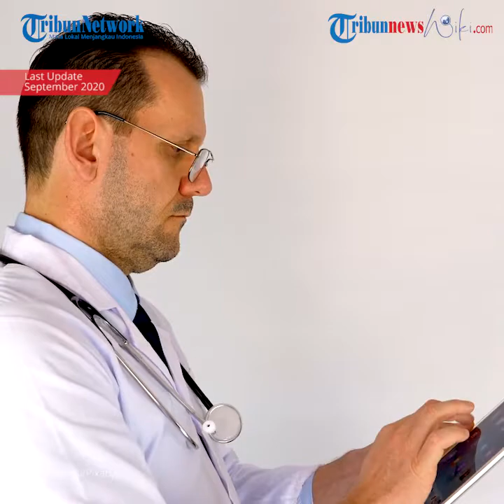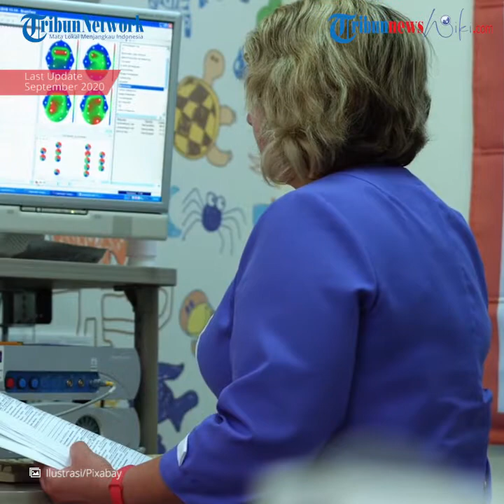Dermatitis Atopik, Dermatitis Eksim yang Terjadi akibat Adanya Peradangan pada Kulit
TRIBUN-VIDEO.COM - Dermatitis atopik merupakan salah satu jenis dermatitis (eksim) yang terjadi akibat adanya peradangan pada kulit.

Kondisi ini bisa disertai dengan kulit yang memerah, kering, dan pecah-pecah.

Peradangan biasanya berlangsung lama, bahkan hingga bertahun-tahun.

Gejala

Setiap pengidap dapat merasakan gejala yang berbeda.

Pada balita, gejala dermatitis atopik berupa kulit bersisik, memerah, dan berkerak di area pipi, kulit kepala, tangan dan kaki.

Sedangkan pada anak-anak dan orang dewasa, gejala eksim atopik yang sering muncul adalah ruam merah dan terasa sangat gatal di area belakang leher, lutut, dan siku.

Selain gejala tersebut, pengidap juga dapat merasakan gejala lain, seperti:

Ruam yang menonjol dan mengeluarkan cairan.
Kulit kering dan bersisik.
Kulit di telapak tangan atau area bawah mata mengerut atau kusut.
Kulit di sekitar mata lebih gelap.
Kulit pecah-pecah, terkelupas, hingga mengeluarkan darah.
Rasa gatal yang muncul lebih buruk saat malam hari dan jika digaruk, kulit akan menjadi lebih tebal, timbul bopeng atau berlubang, dan menggelap.

Terus-menerus menggaruk area kulit yang bermasalah pun dapat memicu infeksi.

Penyebab

Dermatitis atopik terjadi akibat interaksi multifaktorial, yaitu faktor genetik (keturunan), lingkungan, gangguan fungsi sawar (pelindung) kulit, faktor imunologi, dan infeksi.

Pencegahan dan Pengobatan

Lakukan beberapa hal ini untuk mencegah dermatitis atopik kambuh.

Salah satu yang utama adalah dengan menghindari faktor pencetus.

Jika pencetus alergi adalah debu, maka hindari debu.

Jika pencetusnya berupa susu, hindari semua makanan dan minuman yang mengandung susu.

Melakukan beberapa hal berikut juga dapat membantu:

Bersihkan secara berkala perlengkapan tidur. Ganti seprai dan sarung bantal guling minimal 2 minggu sekali.
Gunakan selimut saat tidur, khususnya jika tidak tahan dengan udara dingin.
Bersihkan rumah secara rutin.
Tata laksana menyeluruh pada DA diperlukan karena DA merupakan interaksi multifaktorial yang kompleks.

Tatalaksana bertujuan untuk mengurangi tanda dan gejala penyakit dan juga mencegah kekambuhan di kemudian hari.

Dermatitis Atopik di Indonesia menyebutkan bahwa tatalaksana DA meliputi penghindaran dan modifikasi faktor pencetus lingkungan/modifikasi gaya hidup, memperkuat dan mempertahankan fungsi sawar kulit yang optimal, menghilangkan penyakit kulit inflamasi, mengendalikan dan mengeliminasi siklus gatal-garuk, dan edukasi dan empowerment pengidap serta caregivers.

Perawatan Saat Mandi

Mandi 1–2x sehari dengan menggunakan air hangat kuku (suhu 36–37 derajat Celcius).
Lama mandi kira-kira 10–15 menit.
Menggunakan sabun yang mengandung pelembab, pH 5,5–6, tidak mengandung pewarna dan pewangi.
Mencegah bahan iritan saat mandi, seperti sabun antiseptik
Perawatan Setelah Mandi

Setelah mandi segera (dalam waktu 3 menit setelah mandi), oleskan pelembap keseluruh kulit kecuali kulit kepala.
Cara aplikasi: menggunakan tangan, dioleskan tipis di seluruh permukaan kulit kecuali kulit kepala, apabila kulit terkena air atau bahan lain dalam waktu kurang dari 5 menit setelah pengolesan, prosedur diulang kembali.
Perawatan Kulit Lainnya

Memakai pakaian yang ringan, lembut, halus, dan menyerap keringat
Mencegah bahan iritan, seperti deterjen, sabun cair pencuci piring, dan desinfektan saat mencuci pakaian bayi
Menghindari faktor pencetus alergen, seperti tungau debu rumah, binatang peliharaan, dan serbuk bunga
Menjaga suhu ruangan tempat bayi berada agar tidak ekstrem, misalnya terlau panas atau terlalu dingin

(TRIBUNNEWSWIKI.COM/PUTRADI PAMUNGKAS)

Artikel ini telah tayang di TribunnewsWiki dengan Judul Artikel: Dermatitis Atopik